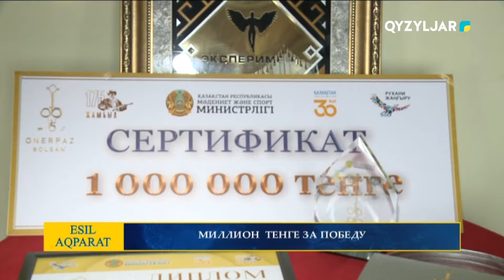МИЛЛИОН ТЕНГЕ ЗА ПОБЕДУ